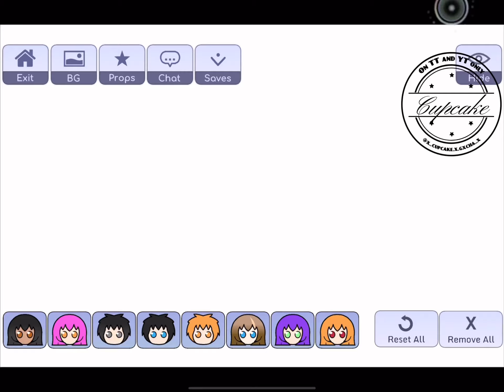She my best friend, yeah we not a couple || 💜Aphmau💜 |” gacha club version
Ft:
🖤Zane🖤
💜Aphmau💜

🎤🔊Audio from 🔊🎤:

(Song)

🎶Song🎶:

📸Photos📸:  19

🎥Videos🎥: 1

💕Apps used💕:
-gacha club
-CapCut
-procreate

💭Note💭: this is the gacha club version Ill post the comparison in
a bit